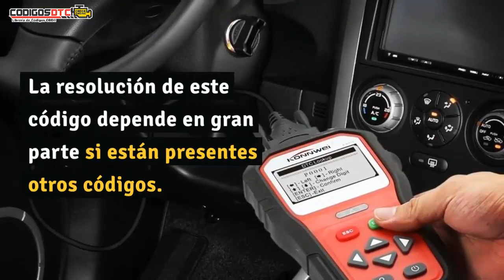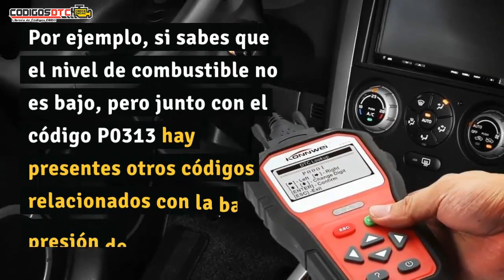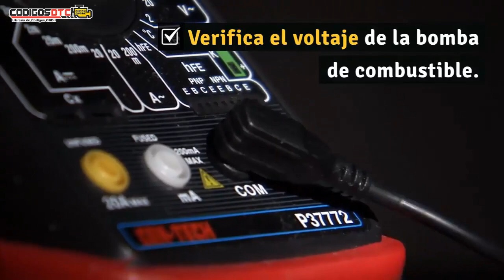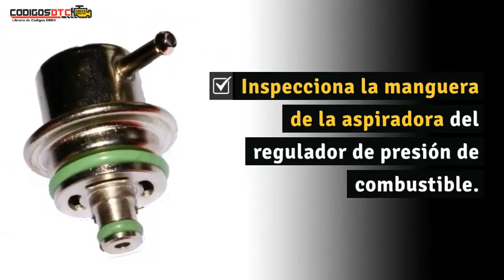P0313 ✅ SÍNTOMAS Y SOLUCIÓN CORRECTA ✅ - Código de falla OBD2